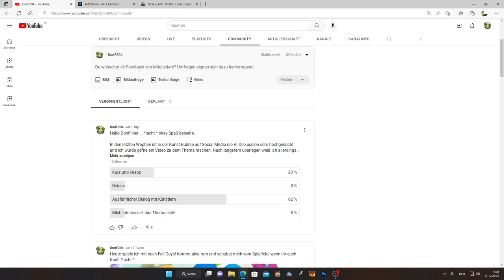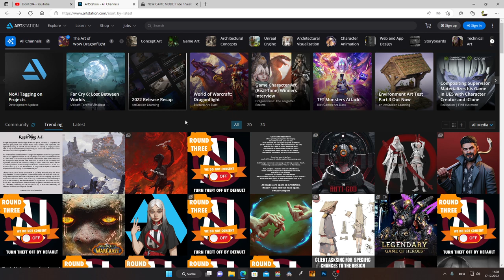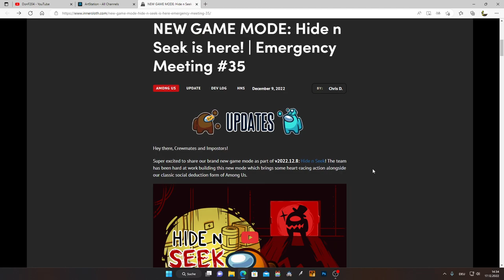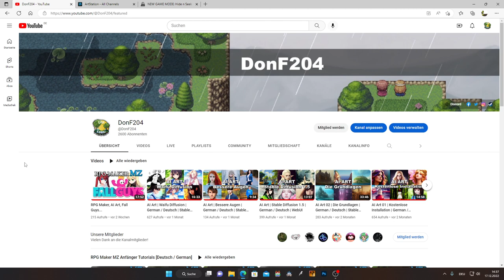AI Art | Among Us Hide n Seek | Live Streams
Ich bin bissel krank, aber ich will mit euch über AI Art reden und mehr...